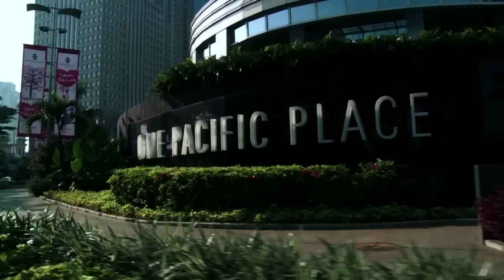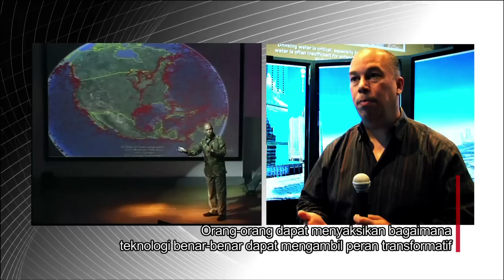What is @america?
@america is a cutting-edge, 21st-century cultural center where you can explore and experience the United States, and express your thoughts and ideas about America.

At @america, discover state-of-the-art technology and learn more about the United States. Through discussions, webchats, cultural performances, debates, competitions, and exhibitions, you can experience the best of America - its ideals, creativity, and diversity. Every activities held at @america are open for public and free of charge. Ready to visit the U.S.? For further information please go

@america adalah pusat kebudayaan abad ke-21 yang mutakhir dimana Anda dapat menjelajahi dan mengeksplorasi Amerika Serikat serta menngungkapkan pikiran dan gagasan tentang Amerika.

Di @america Anda bisa menemui teknologi tinggi dan belajar lebih banyak tentang Amerika Serikat. Melalui diskusi, webchat, pertunjukan budaya, debat, kompetisi, dan pameran, Anda dapat mengalami yang terbaik dari Amerika, seperti idealismenya, kreativitas, dan keanekaragaman. Semua kegiatan yang diselenggarakan di @america terbuka untuk umum dan tidak dipungut biaya. Siap untuk mengunjungi AS? Untuk informasi lebih lanjut kunjungi